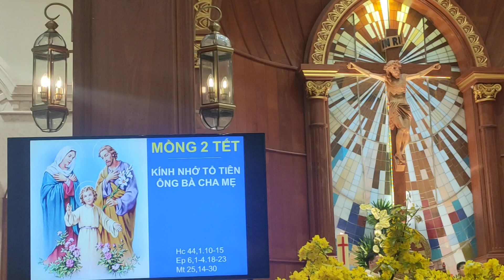CHÚC BÌNH AN ( Phụng Vụ Thánh Thể P.2 )LỄ MỒNG 2 TẾT KÍNH NHỚ TỔTIÊN ÔNG BÀ CHA MẸ.Gx.Bùi Phát. SG.